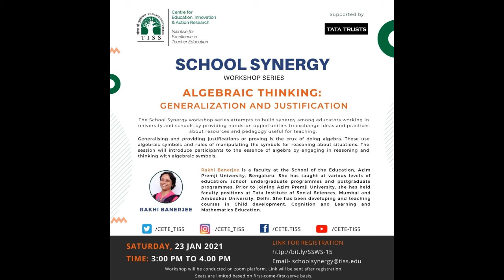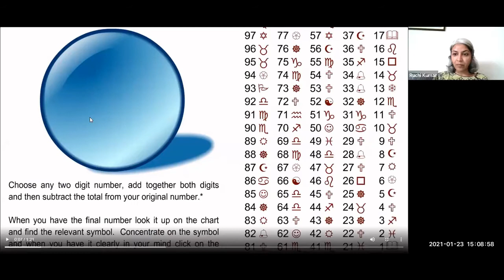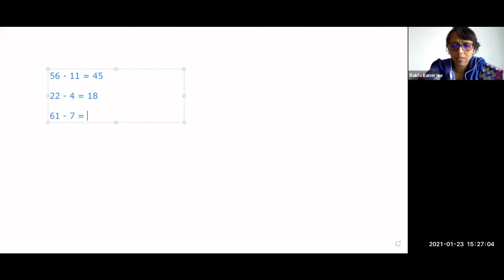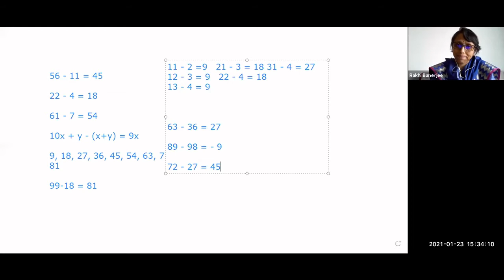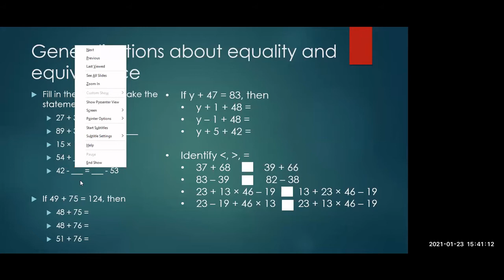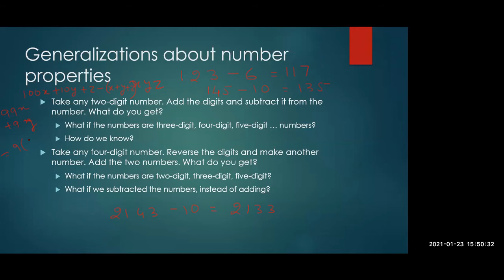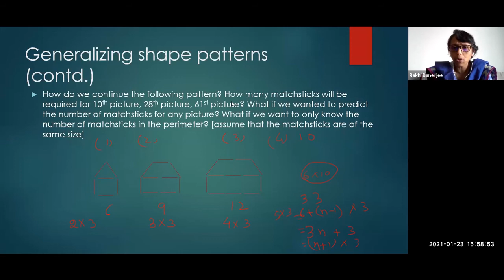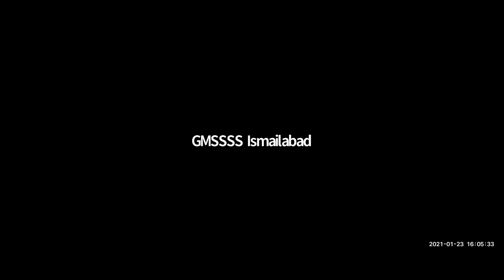[School Synergy] | ALGEBRAIC THINKING:GENERALIZATION AND JUSTIFICATION | January 23, 2021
ALGEBRAIC THINKING:GENERALIZATION AND JUSTIFICATION by Rakhi Banerjee